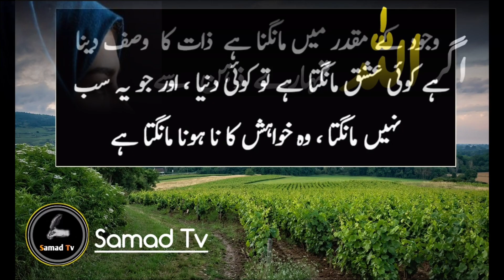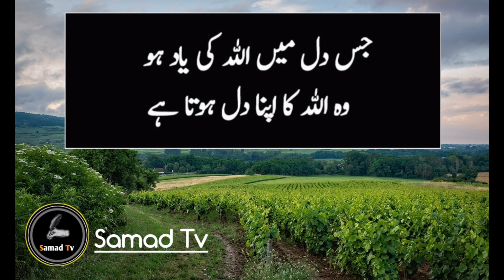Best Collection of Islamic Quotes in Urdu || Urdu Quotes About Allah and His Mercy | Dua Quotes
Best Collection of Islamic Quotes in Urdu Part 8 || Urdu Quotes About Allah and His Mercy | Best Collection of Islamic Quotes in Urdu Part 8 || Urdu Quotes About Allah and His Mercy